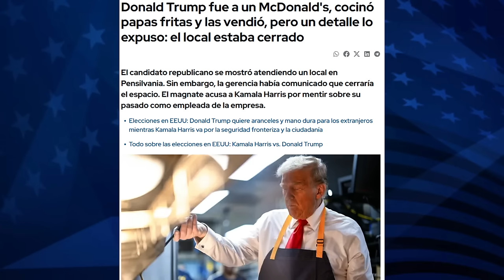Colapso Mental de Trump: ¿Qué Sucedió en el McDonald's?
¡Increíble pero cierto! Todo comenzó cuando Donald Trump lanzó un ataque absurdo contra Kamala Harris, acusándola de mentir sobre haber trabajado en McDonald's. Desde entonces, se ha obsesionado con este tema, repitiendo que Harris nunca ha estado detrás de una caja registradora. Pero su obsesión llegó a un nuevo nivel cuando decidió hacer un evento de campaña en Pennsylvania, donde se puso un delantal, se paró detrás del mostrador de un McDonald's y comenzó a servir papas fritas a los clientes.

¿Qué estaba intentando demostrar? Este curioso espectáculo parece más un intento de desviar la atención de sus propios problemas que un genuino esfuerzo por conectarse con la gente. Analizamos lo que realmente significa este gesto extraño y lo que podría revelar sobre el estado mental de Trump en su campaña.